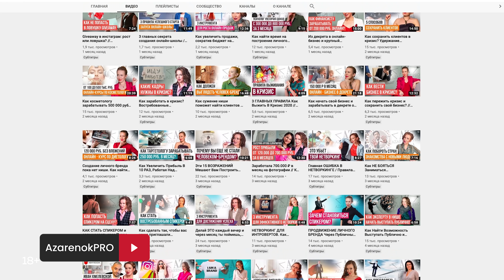Как найти нишу для своего личного бренда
Вы решили, что вам нужен личный бренд, и готовы строить его с нуля. Но с чего начать, как выбрать нишу, в которой вы будете его развивать? Ведь вы умеете так много и можете профессионально говорить на три-четыре темы, если не больше. Эксперт по личному бренду Мария Азарёнок называет семь критериев, которые помогут выбрать нишу и стать в ней брендом.

📖 Книга Марии Азарёнок и Екатерины Азизовой «Активируй свой персональный бренд! 100 кейсов для повышения эффективности бизнеса»